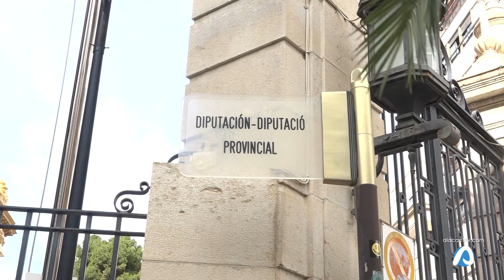El pleno de la Diputación aprueba por unanimidad 6 millores de euros para el sector turístico